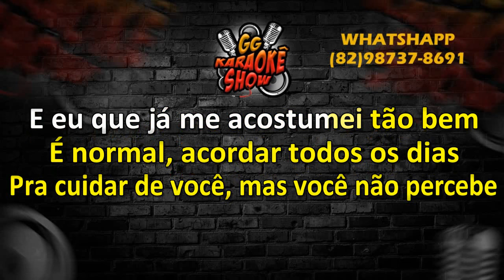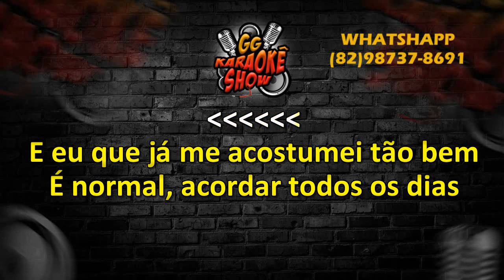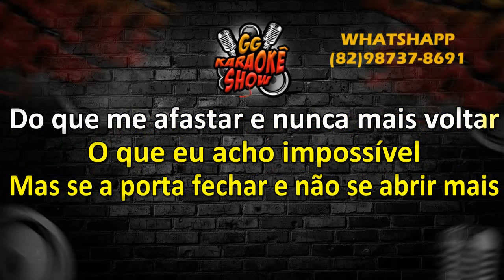Grelo da Seresta - Karaokê/ Perto de Você